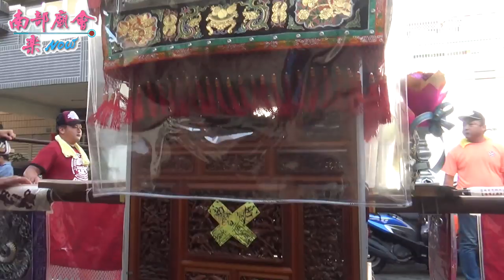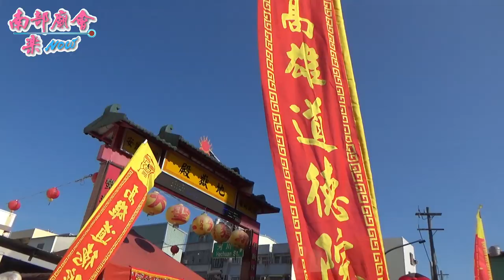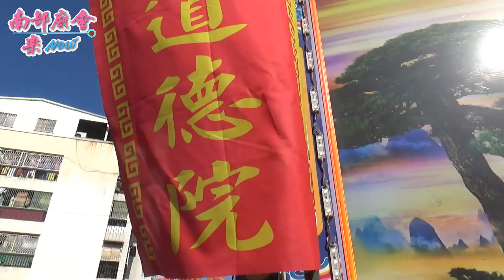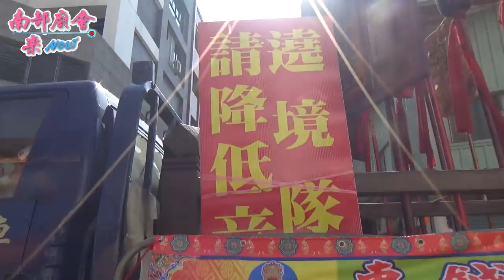7／12(五) 【過境鼓山地嶽殿】高雄鹽埕文武聖殿文衡聖帝瀛臺安座百年遶境大典